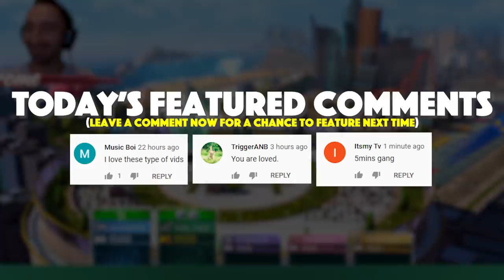Auction ONLY Mode In Monopoly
Today we play Monopoly